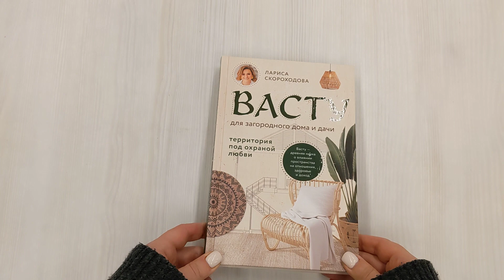Васту для загородного дома и дачи. Территория под охраной любви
Васту — это самая древняя наука о строительстве, архитектуре и обустройстве дома в гармонии с природой, которая насчитывает уже более 7000 лет.
Вторая книга ведущего эксперта в России по Васту Ларисы Скороходовой посвящена домам, дачам и загородным участкам. В ней вы найдете советы и инструменты по гармонизации загородной недвижимости  для привлечения благополучия, здоровья и процветания в вашу жизнь.
Как правильно построить, обустроить и наполнить свой загородный дом или дачу энергией удачи? Как выбрать правильный земельный участок и сонастроить его с ритмами природы? Как улучшить уже имеющееся загородное пространство, чтобы в вашу жизнь пришли долгожданные перемены? Обо всем этом вы узнаете из книги, которая станет настольной для всех, у кого есть загородный дом или дача. А для тех, кто только собирается приобретать собственный земельный участок и строить дом — это полезный и незаменимый инструмент!

Вторая книга Ларисы Скороходовой, ведущего эксперта в России по Васту,  открывает новую тему - обустройство загородных домов, дач и участков.  Как ваша загородная недвижимость влияет на уровень вашего счастья, здоровья, финансового благополучия и успеха в делах? Как с помощью Васту - древней науки о строительстве и обустройстве пространства - можно создать на территории дачи или дома ресурсную и наполняющую среду, чтобы вы и ваши близкие чувствовали себя хорошо, а в доме царила атмосфера любви, радости и понимания. Как выбрать правильный участок, чтобы он привлекал удачу и счастливые возможности? Как улучшить уже существующий дом, чтобы он давал вам силы и энергию, а не забирал их? Ответы на все эти вопросы вы найдете в новой книге Ларисы Скороходовой.